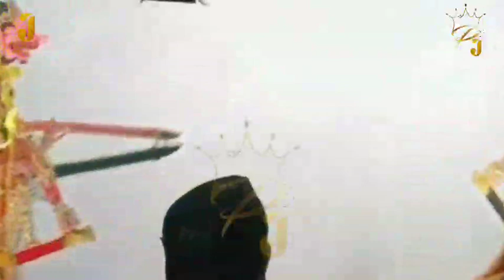Derrr !!! Ngestino Banj3r Geteh_Pringgodani Gegeran_Pendowo Nguy4p_Ki Seno Nugroho